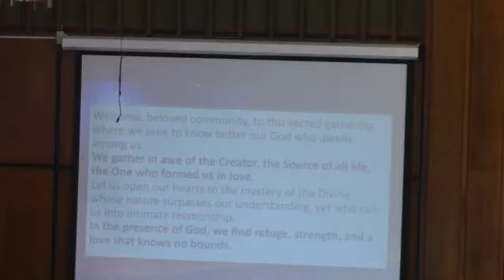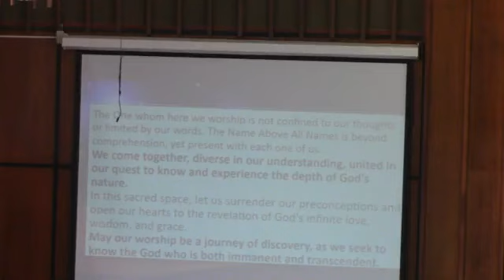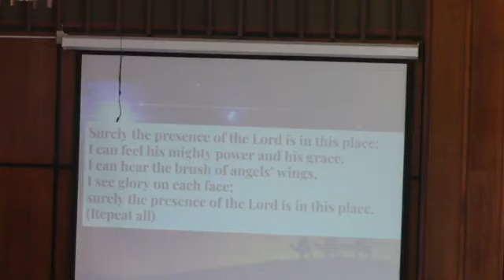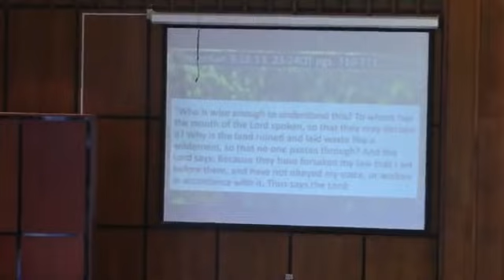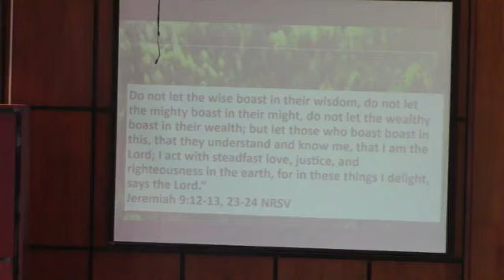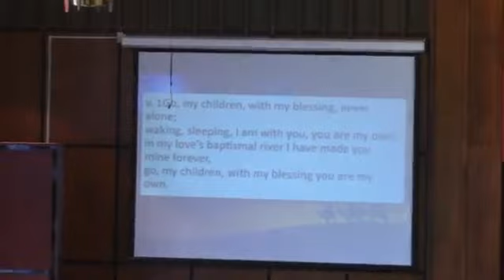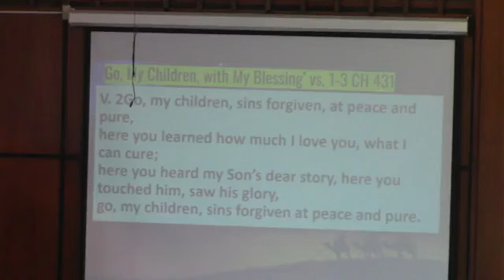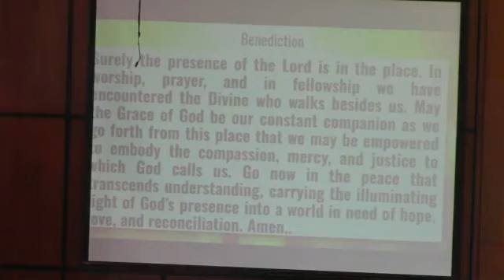Niles First Christian Church (Disciples of Christ) - 1/14/24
Scripture Reading: Jeremiah 9:12-13,23-24
Homily: Back to Basics: God
Rev. Christopher K. Stark